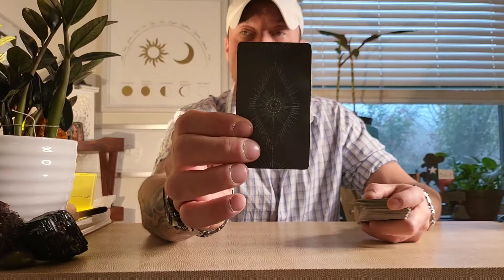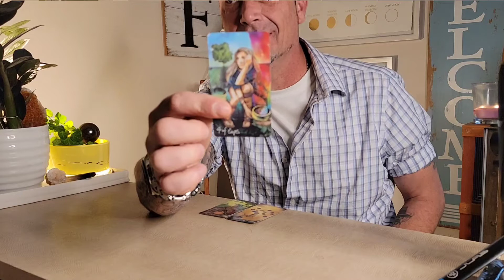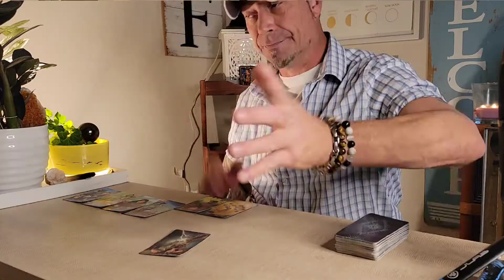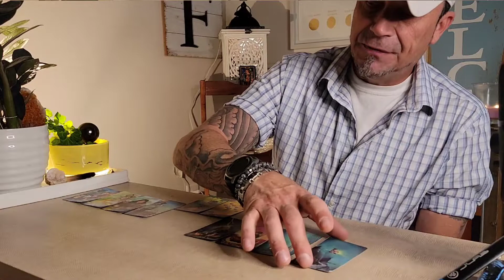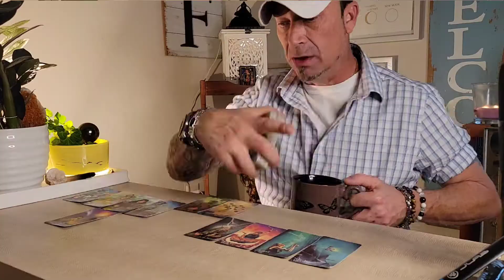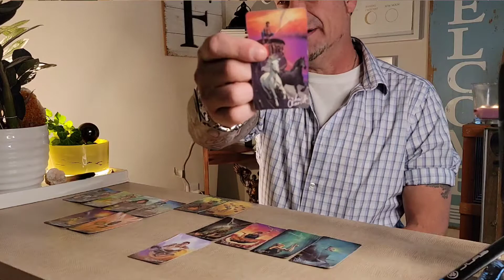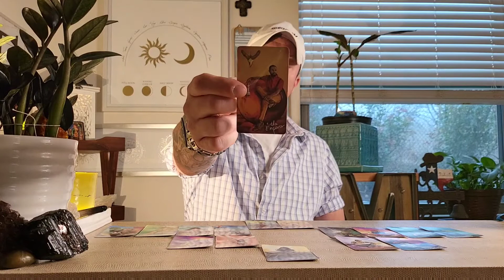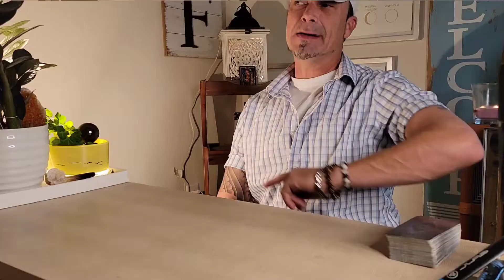You Are Being Rewarded For Overcoming This? Cancer-Leo Cusp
Cancer Leo
Cancer Leo Tarot
Cancer Leo Cusp